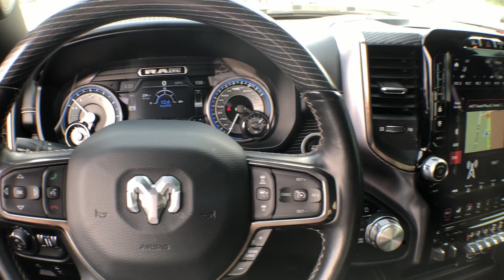2020 Ram 1500 Vestal, Binghamton, Ithaca, Johnson City, Big Flats, NY A97435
Diamond Black Crystal Pearlcoat Used 2020 Ram 1500 Limited available in Vestal, New York at Miller Auto Team. Servicing the Binghamton, Ithaca, Johnson City, Big Flats, NY area.

Diamond Black Crystal Pearlcoat 2020 Ram 1500 Limited 4WD 8-Speed Automatic HEMI 5.7L V8 Multi Displacement VVT Adaptive Cruise Control w/Stop & Go Black Appearance Package Black Day Light Opening Moldings Black Exterior Truck Badging Black Grille Surround Texture 7 Chrome Black Headlamp Bezels Body Color Door Handles Body Color Exterior Mirrors Body Color Front Bumper Body Color Premium Power Mirrors Body Color Rear Bumper w/Step Pads Dual Exhaust w/Black Tips Full Speed Forward Collision Warning Plus harman/kardon 19 Speaker Premium Sound Lane Keep Assist Limited Level 1 Equipment Group Navigation System Parallel & Perp Park Assist w/Stop Quick Order Package 25M Limited RAM Grille Badge - Black Sport Performance Hood Tow Hooks Trailer Brake Control Trailer Tow Group Tri-Fold Tonneau Cover Ventilated Rear Seats.Odometer is 7135 miles below market average!Awards:* JD Power Automotive Performance Execution and Layout (APEAL) Study
WHEELS: 22 X 9 BLACK ALUMINUM,3.92 REAR AXLE RATIO,DIAMOND BLACK CRYSTAL PEARLCOAT,LIMITED LEVEL 1 EQUIPMENT GROUP  -inc: Adaptive Cruise Control w/Stop & Go  Parallel & Perp Park Assist w/Stop  Ventilated Rear Seats  Full Speed Forward Collision Warning Plus  Lane Keep Assist,BLACK APPEARANCE PACKAGE  -inc: Tri-Fold Tonneau Cover  Black Headlamp Bezels  Body Color Premium Power Mirrors  Sport Performance Hood  Body Color Door Handles  harman/kardon 19 Speaker Premium Sound  Black Exterior Truck Badging  Black Day Light Opening Moldings  Tow Hooks  Body Color Exterior Mirrors  Dual Exhaust w/Black Tips  Body Color Front Bumper  Black Grille Surround Texture 7 Chrome  Body Color Rear Bumper w/Step Pads  RAM Grille Badge - Black,BLACK  PREMIUM LEATHER TRIMMED BUCKET SEATS,QUICK ORDER PACKAGE 25M LIMITED  -inc: Engine: 5.7L V8 HEMI MDS VVT  Transmission: 8-Speed Automatic (8HP75),MANUFACTURERS STATEMENT OF ORIGIN,GVWR: 7 100 LBS,TRI-FOLD TONNEAU COVER,TRAILER TOW GROUP  -inc: Trailer Brake Control,TRANSMISSION: 8-SPEED AUTOMATIC (8HP75),ENGINE: 5.7L V8 HEMI MDS VVT  -inc: Active Noise Control System  Heavy Duty Engine Cooling  GVWR: 7 100 lbs  Dual Rear Exhaust w/Bright Tips  Hemi Badge  220 Amp Alternator  600W Engine Cooling Fan,TIRES: 285/45R22XL BSW ALL SEASON,TRAILER BRAKE CONTROL,Four Wheel Drive,Tow Hitch,Air Suspension,Power Steering,Air Suspension,Air Suspension,ABS,4-Wheel Disc Brakes,Brake Assist,Aluminum Wheels,Tires - Front Performance,Tires - Rear Performance,Bed Liner,Conventional Spare Tire,Tow Hooks,Heated Mirrors,Power Mirror(s),Integrated Turn Signal Mirrors,Power Folding Mirrors,Rear Defrost,Privacy Glass,Intermittent Wipers,Variable Speed Intermittent Wipers,Rain Sensing Wipers,Running Boards/Side Steps,Power Retractable Running Boards,Power Door Locks,Fog Lamps,Daytime Running Lights,Automatic Headlights,LED Headlights,Automatic Highbeams,AM/FM Stereo,Navigation System,Satellite Radio,Bluetooth Connection,HD Radio,Requires Subscription,Premium Sound System,MP3 Player,Steering Wheel Audio Controls,Auxiliary Audio Input,Premium Sound System,Power Driver Seat,Power Passenger Seat,Mirror Memory,Driver Adjustable Lumbar,Seat Memory,Heated Front Seat(s),Cooled Front Seat(s),Power Driver Seat,Driver Adjustable Lumbar,Power Passenger Seat,Passenger Adjustable Lumbar,Pass-Through Rear Seat,Heated Rear Seat(s),Rear Bench Seat,Adjustable Steering Wheel,Trip Computer,Power Windows,WiFi Hotspot,Leather Steering Wheel,Heated Steering Wheel,Keyless Entry,Power Door Locks,Keyless Entry,Power Door Locks,Keyless Start,Universal Garage Door Opener,Cruise Control,Climate Control,Multi-Zone A/C,A/C,Woodgrain Interior Trim,Leather Seats,Bucket Seats,Auto-Dimming Rearview Mirror,Driver Vanity Mirror,Passenger Vanity Mirror,Driver Illuminated Vanity Mirror,Passenger Illuminated Visor Mirror,Floor Mats,Remote Engine Start,Mirror Memory,Seat Memory,Remote Engine Start,Keyless Start,Smart Device Integration,Power Windows,Power Door Locks,Adjustable Pedals,Trip Computer,Immobilizer,Security System,Traction Control,Stability Control,Traction Control,Front Side Air Bag,Rear Parking Aid,Telematics,Requires Subscription,Blind Spot Monitor,Cross-Traffic Alert,Tire Pressure Monitor,Driver Air Bag,Passenger Air Bag,Front Head Air Bag,Rear Head Air Bag,Passenger Air Bag Sensor,Child Safety Locks,Back-Up Camera